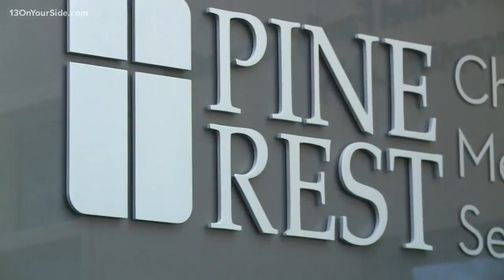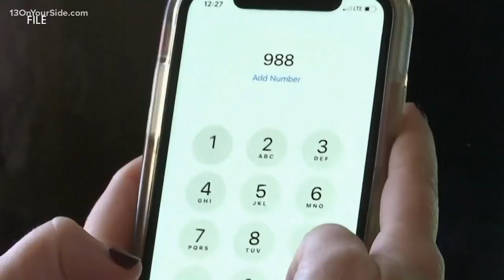Whitmer signs bills for mental health hotline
Michigan will create a statewide mental health hotline under legislation signed by Gov. Gretchen Whitmer.

The telephone referral system will be available 24 hours a day, seven days of week and refer people experiencing a mental health crisis to service providers.

A spending law approved in 2018 included $3 million to develop, operate and maintain a hotline pilot program.